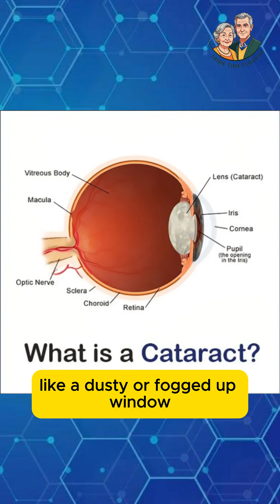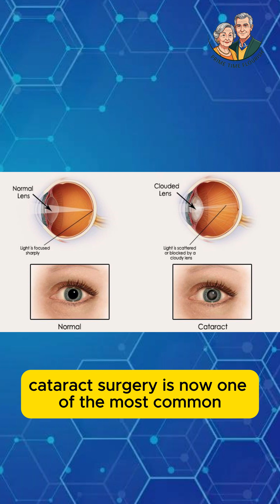Cataracts in Older Adults: Everything You Need to Know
If you hear these complaints often, don't just dismiss it as 'Oh, it's normal, they're just getting old.' It could very well be a symptom of something very common in seniors: CATARACTS. Don't panic! In this video, we’re going to do a deep dive into everything you need to know about cataracts, especially for older adults. We’ll cover what a cataract is, how to treat it if it's already developed, and most importantly, how to protect ourselves or our loved ones from getting it easily.

WHAT ARE CATARACTS?

Let's start with the basics. What exactly is a cataract? Simply put, try to imagine a camera lens. If the lens is clear, the photos will be sharp and focused, right? Well, inside our eye, we have a natural lens too.

The function of this lens is to focus the light that enters the eye so we can see clearly. As we age, the proteins inside this lens can clump together. It's these clumps that make the lens cloudy, like a dusty or fogged-up window. This cloudy lens is what we call a cataract.

What's the result? Light struggles to get in, and vision becomes blurry, hazy, colors look faded, and people often experience a lot of glare. That’s why cataracts are so strongly associated with older adults—it's essentially a part of the natural aging process. Like hair turning gray, the eye's lens can also 'age'.

THE SOLUTION FOR SENIORS ALREADY AFFECTED BY CATARACTS

So, what do we do if our parents have already been diagnosed with cataracts? Can it be cured with eye drops or herbal remedies? The answer, for now, is: NO, IT CANNOT.

The only most effective way to eliminate a cataract is through surgery. Now, don't be afraid to hear the word 'surgery'! Cataract surgery is now one of the most common, safest, and fastest operations in the world.

The process is incredibly simple, guys. The doctor makes a tiny incision in the eye, the cloudy natural lens is removed, and it's replaced with a clear, artificial lens. That's it! The operation itself usually only takes about 15 to 30 minutes, and the patient can often go home that same day.

The results? Phenomenal! Many senior patients feel like they've 'gotten new eyes' after surgery. The world that was once blurry and yellow suddenly becomes bright and clear again. They can read again, watch TV without having to sit so close, and even see their grandchildren's faces more clearly. Their quality of life is genuinely improved."

So, the important takeaway is: if a doctor recommends surgery, don't delay it out of fear. In fact, postponing surgery can make the cataract thicker and vision worse, which increases the risk of falls for seniors. Consult with your nearest ophthalmologist for the best option.